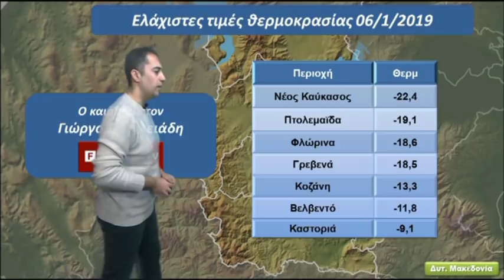Το δελτίο καιρού του FLASH με το Γιώργο Βασιλειάδη - Δευτέρα 7 Ιανουαρίου